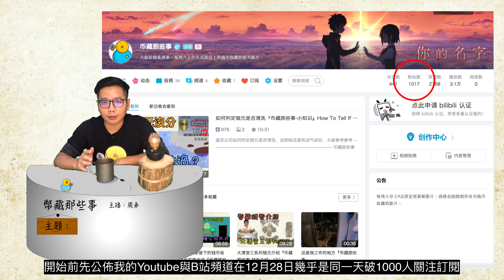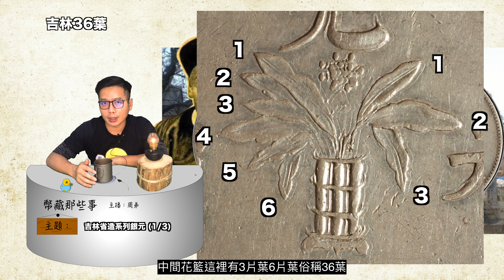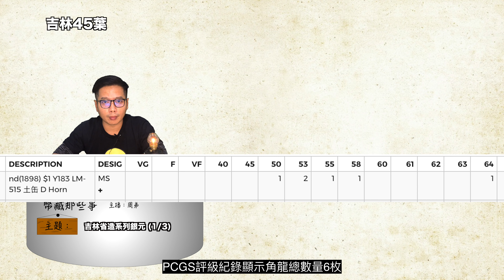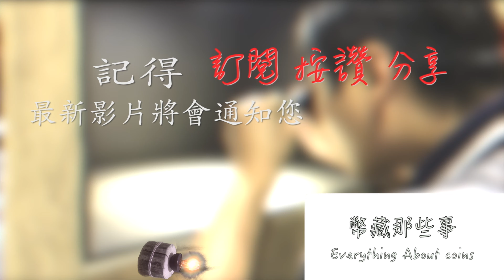吉林省造系列銀元介紹(1/3)『幣藏那些事-錢幣介紹』Kirin Province Silver coin/中國第一套機制幣/廠平一兩/吉林造幣廠/吉林機器局/吉林軍工廠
這次介紹吉林省造系列銀元 (1/3)
，中國第一套機制幣來自吉林省，居然是用軍工廠機械來壓印銀元。
＊Please turn on English Subtitle if you need
幣藏那些事其他平台及評論可點擊下方